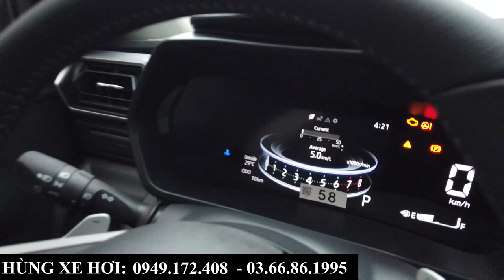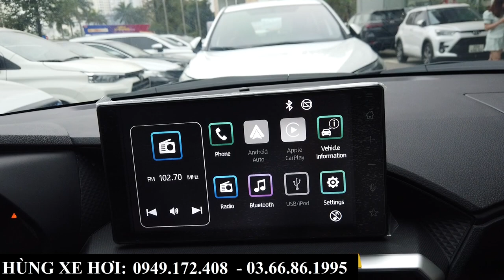Giá Xe Toyota Raize Tháng 3-2023 Tại Bắc Ninh | Raize Trắng Ngọc Trai Nóc Đen Ưu Đãi 2X Triệu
+ Hotline Tư Vấn: 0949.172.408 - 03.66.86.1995